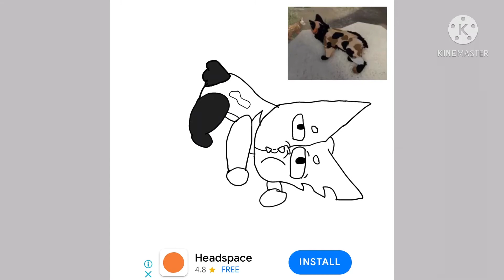Gift for Littlesprout’s Stories (Autumnheart’s Curse Spoilers)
A gift to one of my favourite Warrior cats youtubers. A someone who has supported her when she had 35 subbos! :3 if u see this.

Just call me Laurengaming10 :3 pls?